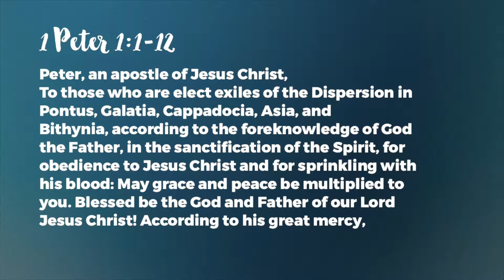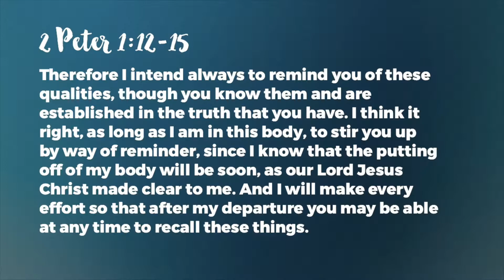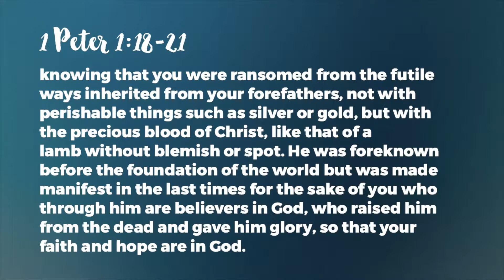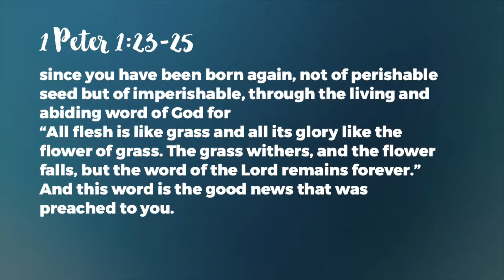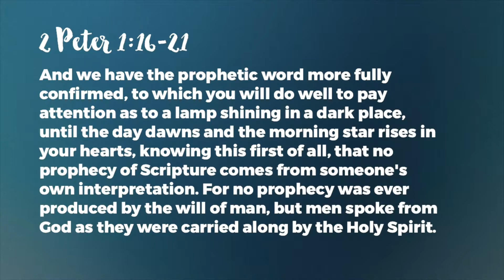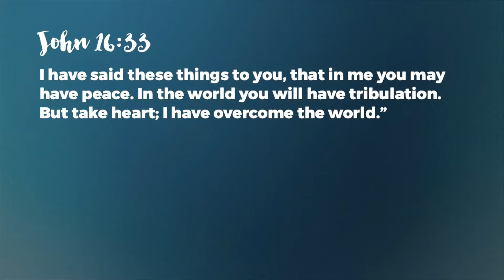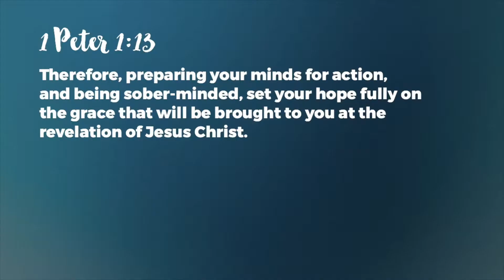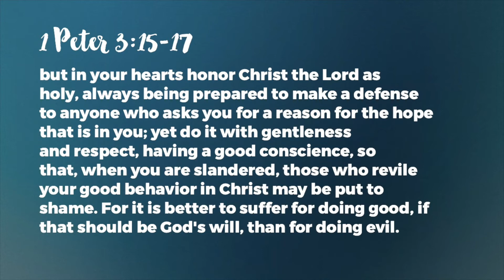People of God Peter Pt 2